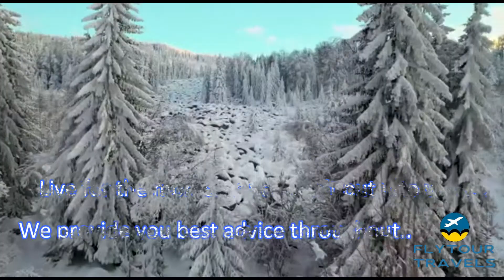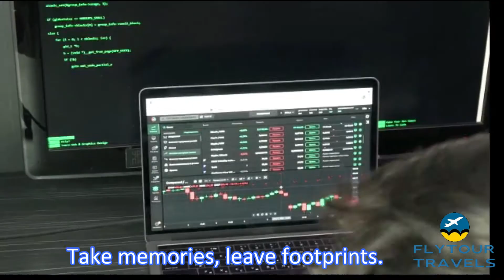Come Fly with us :) FlyTourTravels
Book any kind of ticket flights hotels, by using any kind of services that the provides